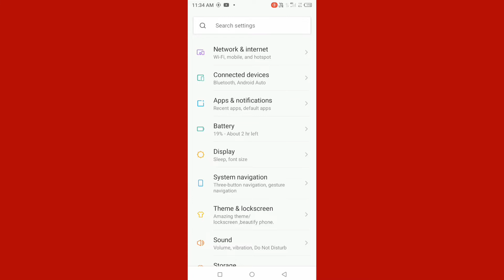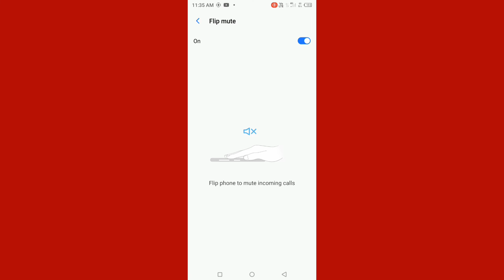itel mobile me flip mute kya hai // itel मोबाइल में Flip mute क्या है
Hi friends is video me main aapko itel mobile me flip mute kya hai isse kya hota hai iske bare me bataya hun